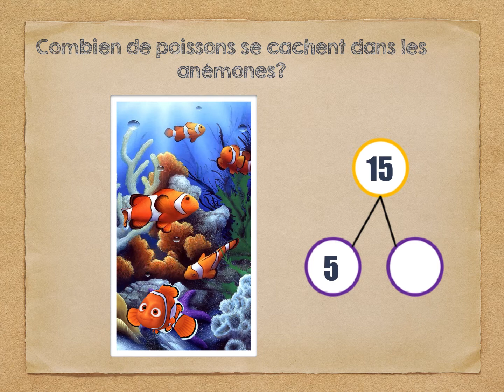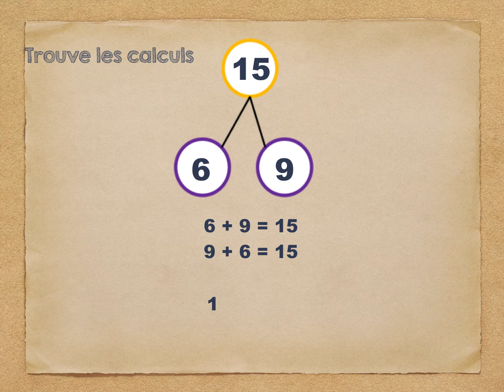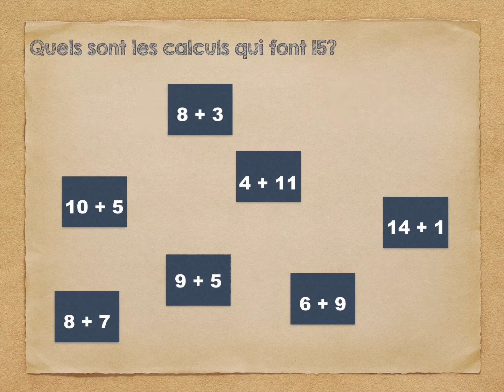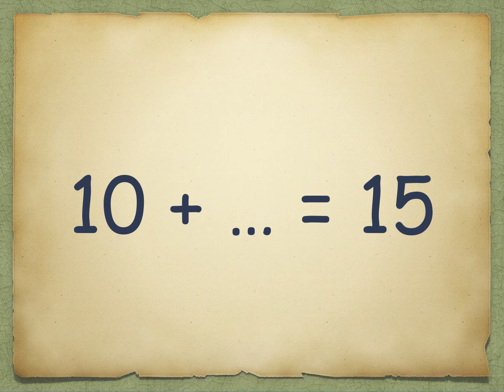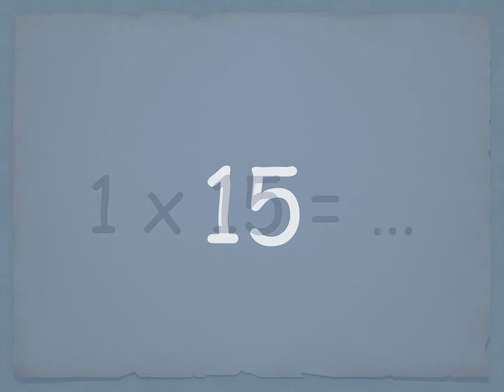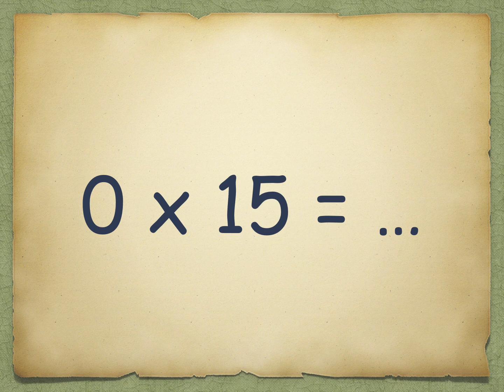Le nombre 15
Autour du nombre 15